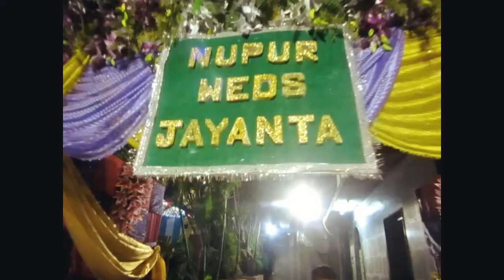My Wedding Video